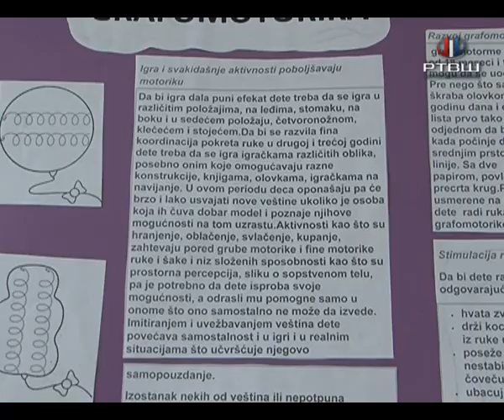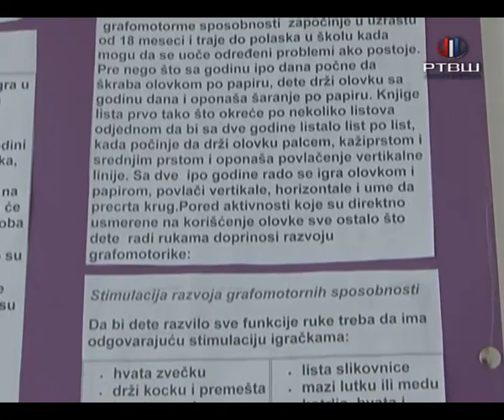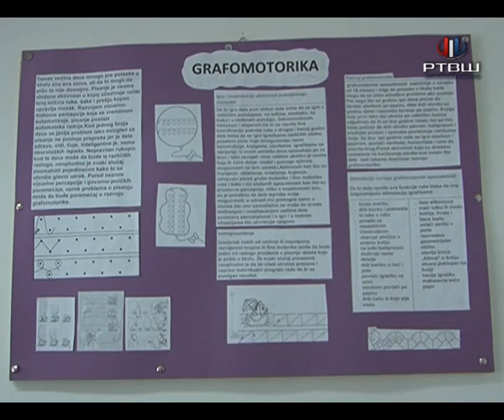RTV Šumadija - Govorne mane kod dece